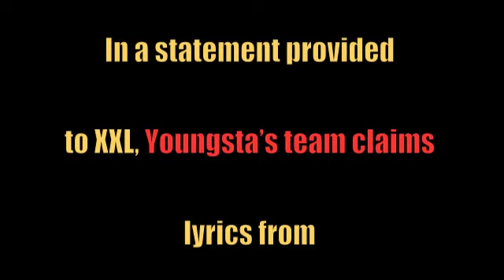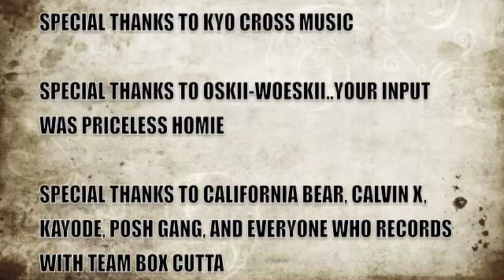Blac Youngsta Arrested Because Young Dolph Dry Snitching ? (THE BASEMENT EPISODE 71)